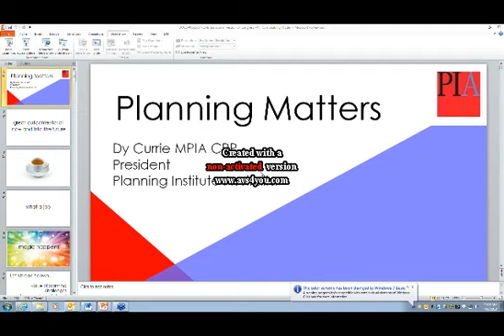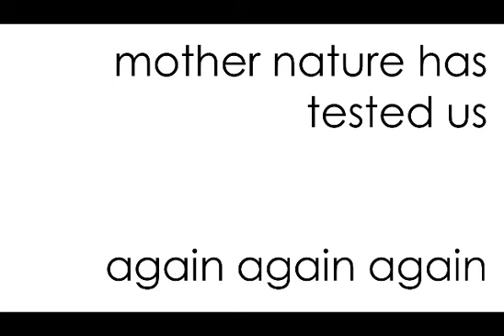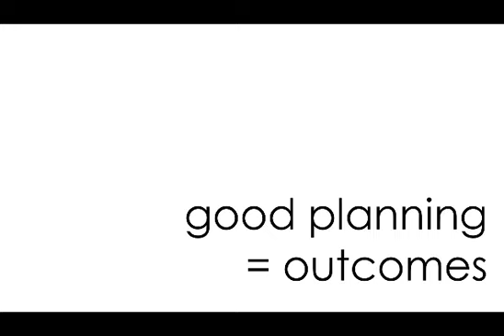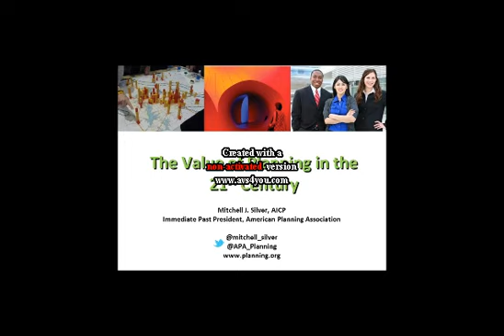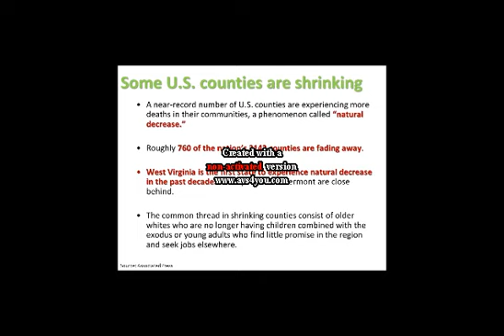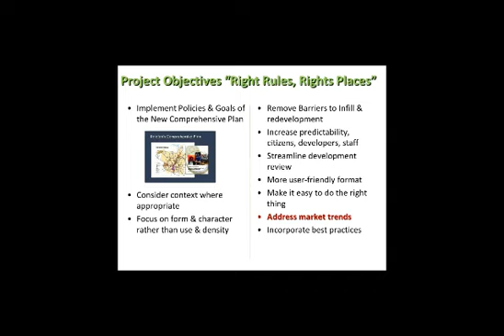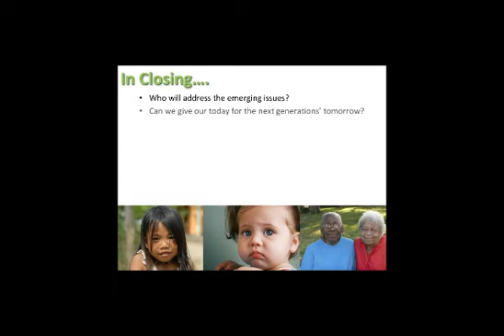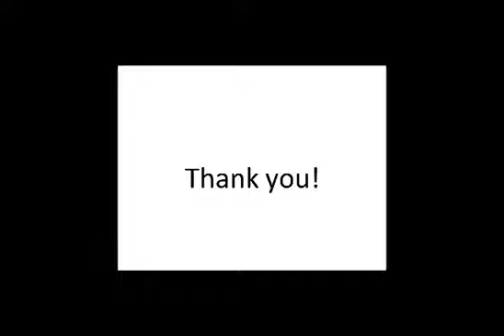PIA National President Dyan Currie presentation at 2013 Planning Congress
Description PIA National President Dyan Currie presentation at 2013 Planning Congress
Planning Matters